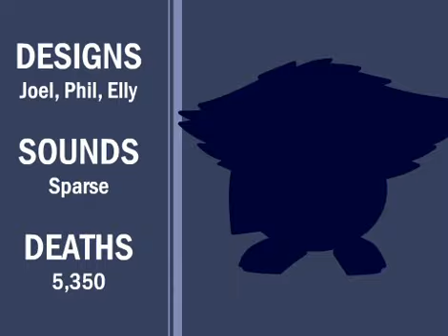Bonus Stage (Episode 45)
Bonus Stage is an 89-episode webtoon series starring Joel Dawson and Phil Argus.